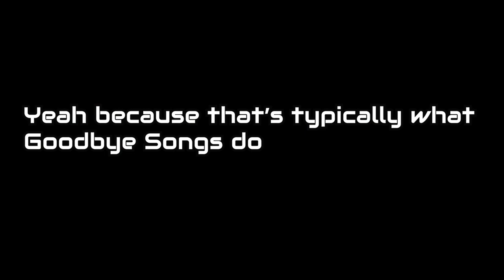Call of Dani WARZONE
Wadda Boom Wadda Bing. Bob's Your Uncle. You got yourself some sweet Patachi Fries. From Streaming@Home (10/14/20) Off Hours Stream with Danielle Sokolowski play Call of Duty Warzone.